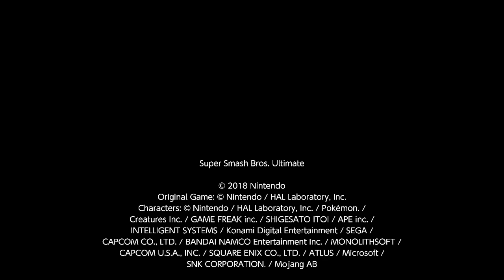Ectro, Mewtwo (Vs. Zero Suit Samus "Holly"), SSBU, 10/24/2020